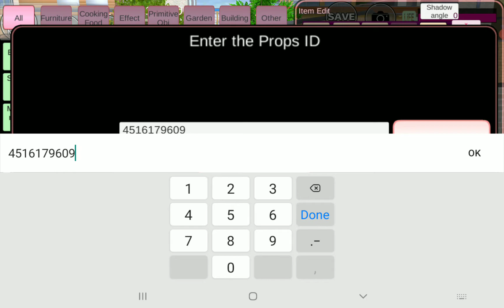Big pink kids room prop sakura school simulator